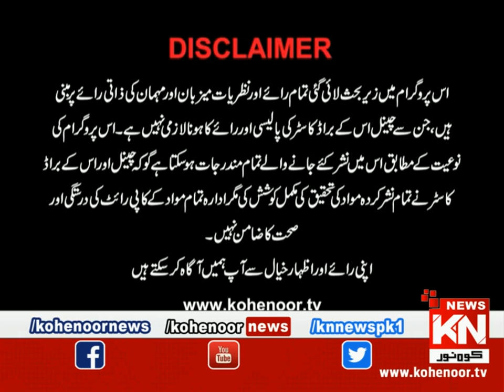Ehtraam-e- Ramzan Iftar Transmission 23 March 2023 |Live @ Kohenoor News